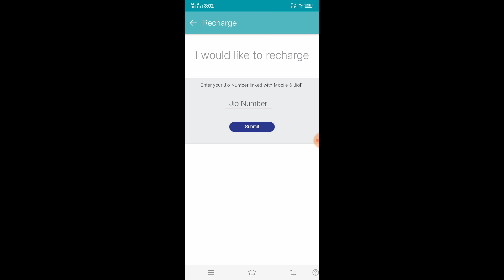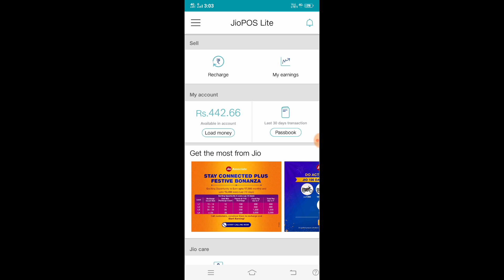how to recharge jio post lite|how to earn money jio post lite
how to use jio post lite APP in telugu|how to earn money from jio post lite apptelugu|jio post lite